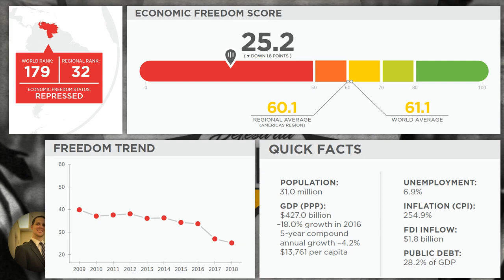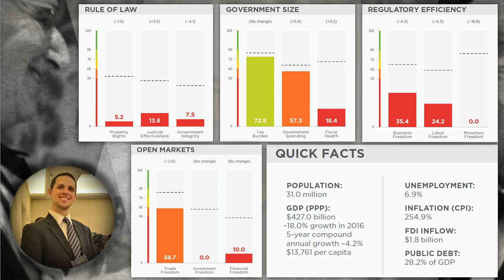Índice de Liberdade Econômica 2018 - Venezuela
Artigo:
Índice de Liberdade Econômica 2018
Venezuela

Autor:
Heritage Foundation

Leituras Relacionadas

Murray N. Rothbard - O que o Governo fez com nosso Dinheiro?

Fabio Barbieri - História do Debate do Cálculo Econômico Socialista